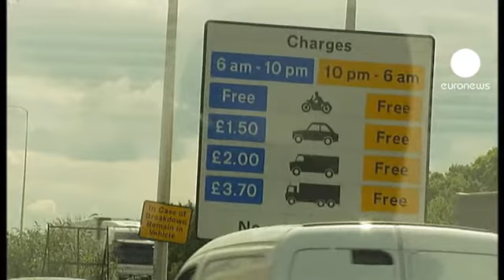Reino Unido: rede viária poderá ser vendida a privados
A proposta foi avançada esta segunda-feira pelo primeiro-ministro britânico, David Cameron, que justificou a decisão com a necessidade de captar mais investimentos para as vias de transporte.

Cameron rejeitou contudo a introdução de portagens nas auto-estradas já existentes. A serem aplicadas, as portagens abrangeriam apenas as novas vias a construir.

"Penso que precisamos de considerar abordagens inovadoras para o financiamento das nossas estradas de forma a aumentar o investimento e reduzir o congestionamento. As portagens são uma opção mas estamos apenas a considerar isto para novas vias e não para aquelas já existentes. Volto a sublinhar que não vamos introduzir portagens em estradas já construídas, trata-se de aproveitar melhor o dinheiro que os motoristas já pagam", afirmou o primeiro-ministro britânico.

David Cameron afirma que o modelo usado na privatização da água nos anos 80 poderá ser agora aplicado nas estradas.

Em 2007, o antigo primeiro-ministro, Tony Blair, apresentou uma proposta idêntica que desencadeou uma vaga de protestos públicos.